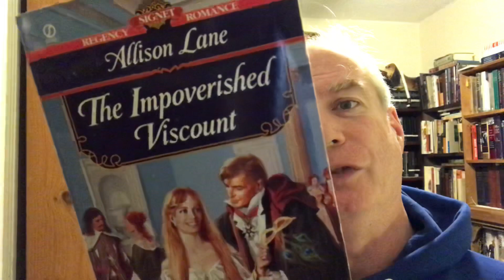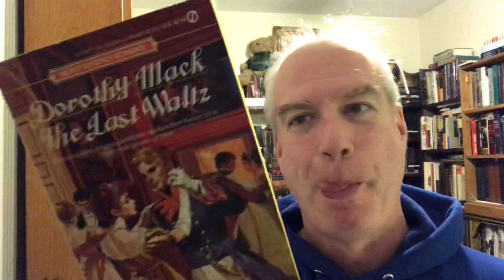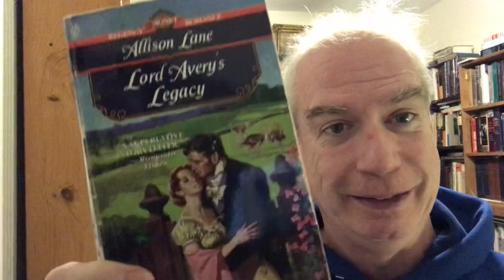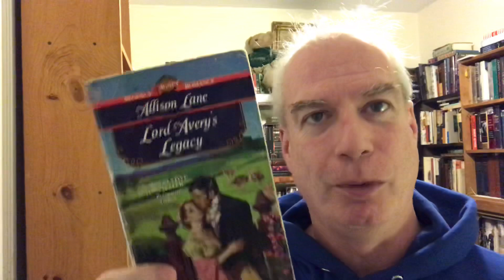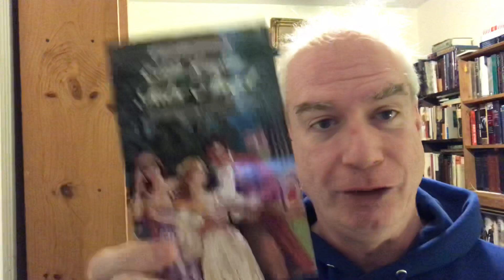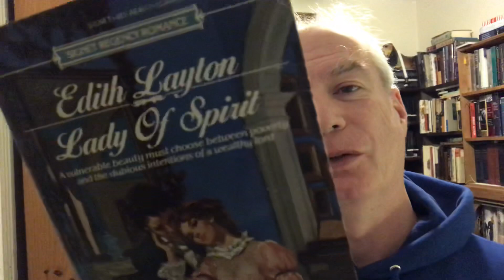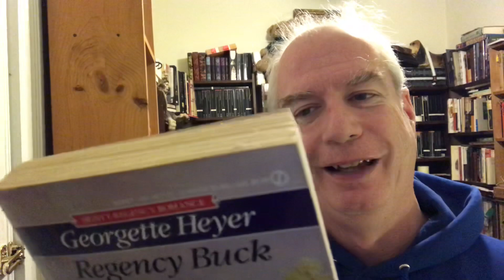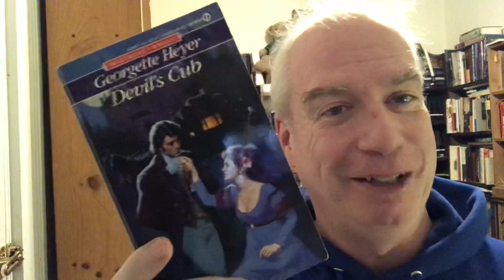Library Tour 2019: Yet Another Regency Romp!